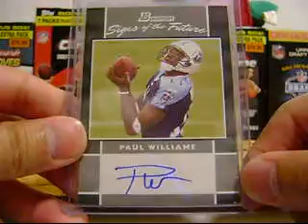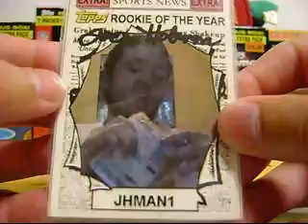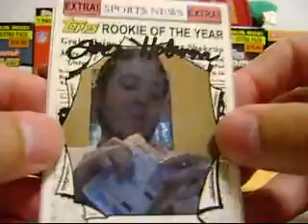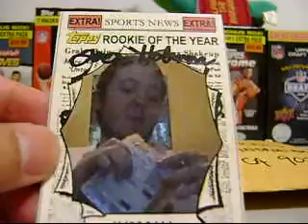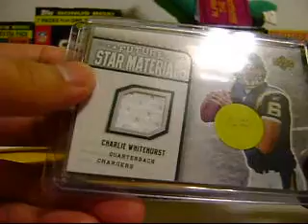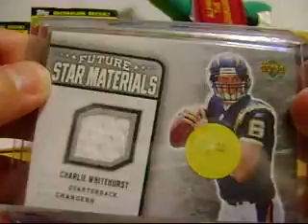Mailday from JOEMLM and Jhman